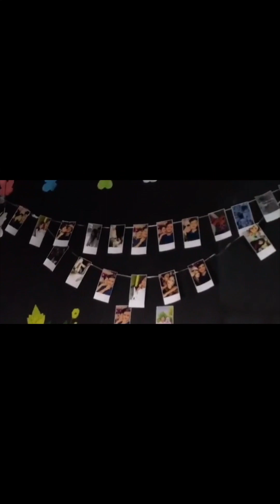Valobasar manush take impress korar ninja Technic😁😎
Cold Coffee Made By Me for my lovely Husbend🥰🌸comment follow shere Cold Coffee#viralvideo